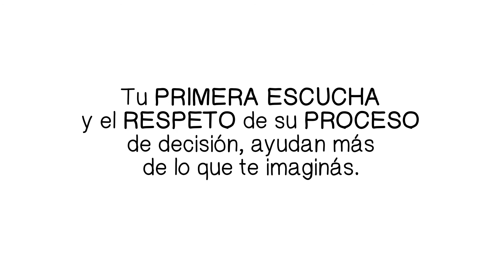"Primera escucha" - Avon